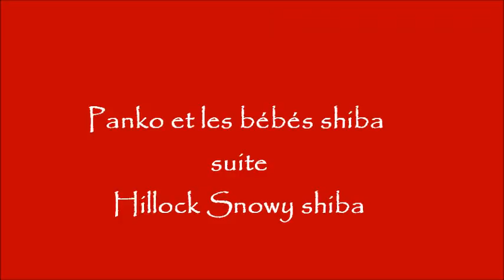Panko et les bébés shiba Yumi Yoshi Yukio